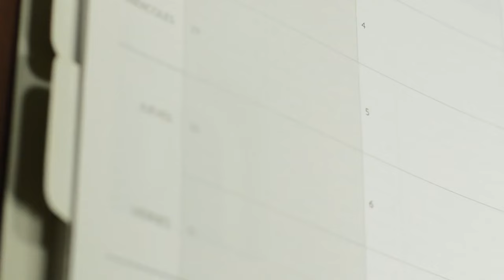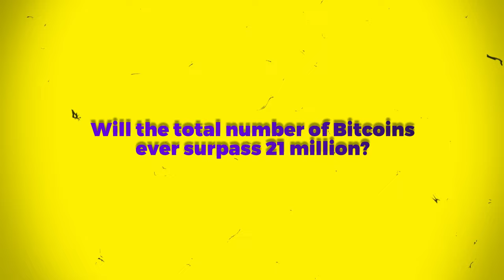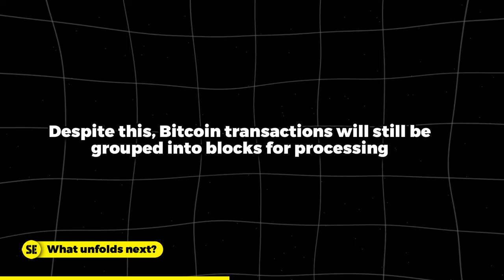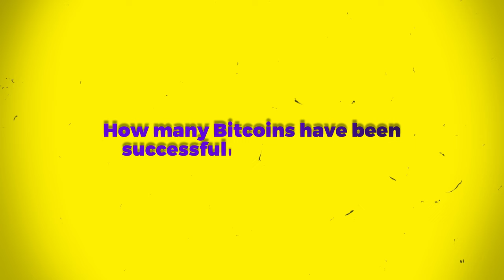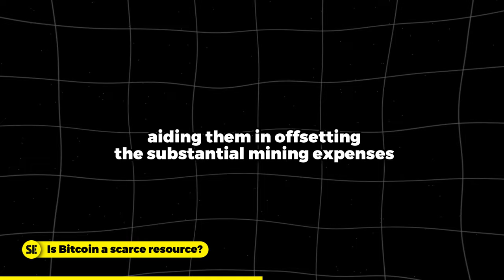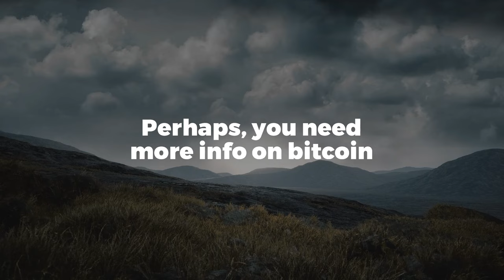What Happens to Bitcoin After All 21 Million Are Mined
Hey there! Curious about the future of Bitcoin once all 21 million coins are mined? Dive into our latest video where we explore the implications of this milestone. From the potential impact on Bitcoin's value and mining dynamics to broader implications for the crypto market, we delve deep into what lies ahead. Whether you're a seasoned enthusiast or new to the crypto world, this discussion offers valuable insights into the future of finance. Don't miss out—hit play now and join the conversation!